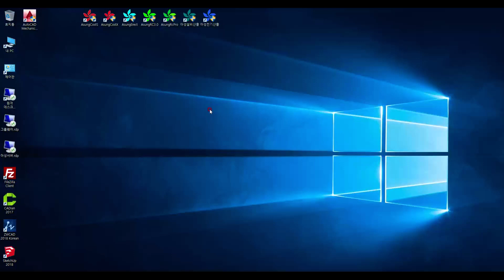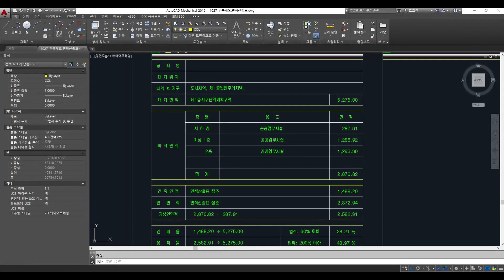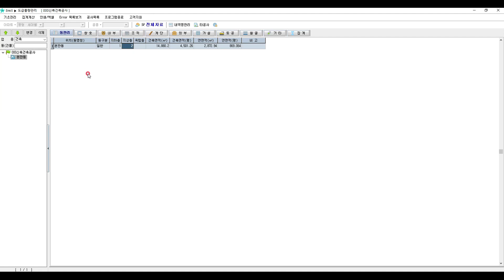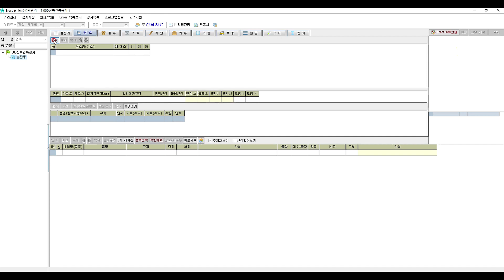#1.적산프로그램_아성마감(AsungErect)-공사작성 및 동 건물작성